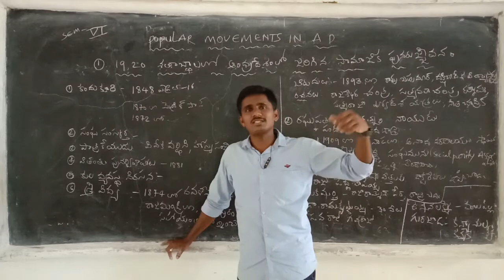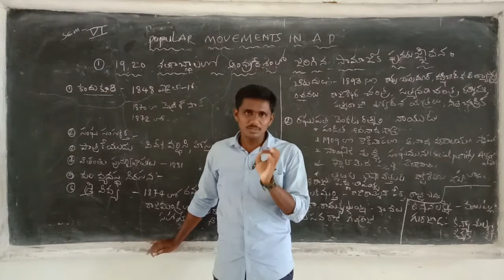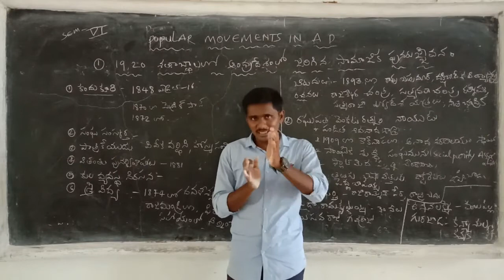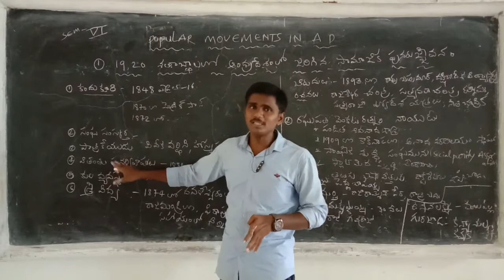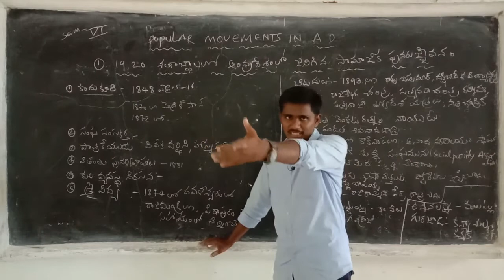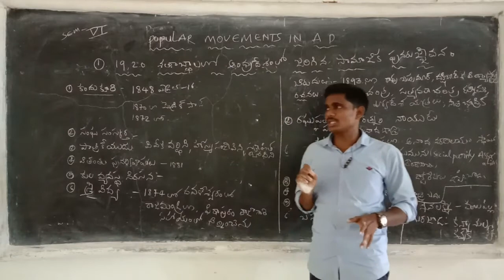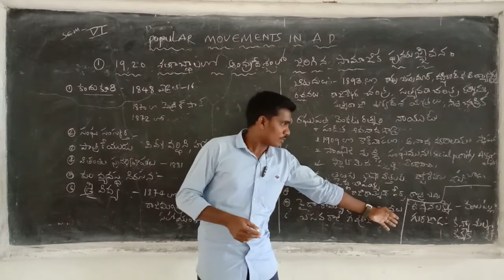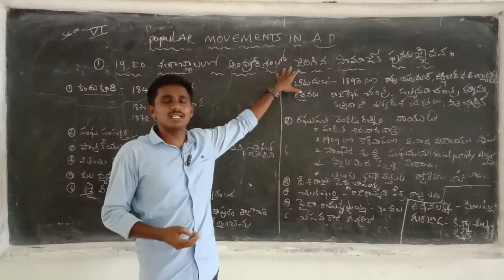VI Semester History / Popular Movement in AP / Class 3 / 24 - 06 - 2021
To all III BA, VI Semester Students here is the History Class on the topic: 1920 lo Samajika Punarjeevanam